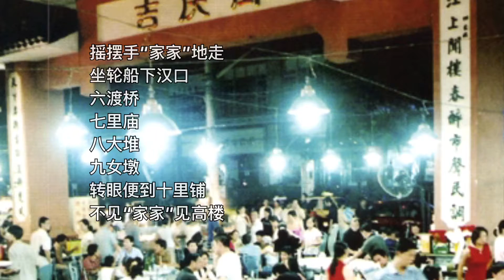中国我说213 坐轮船下汉口